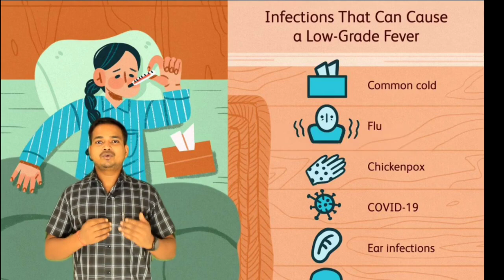what is shivering//why shivering occurs in our body